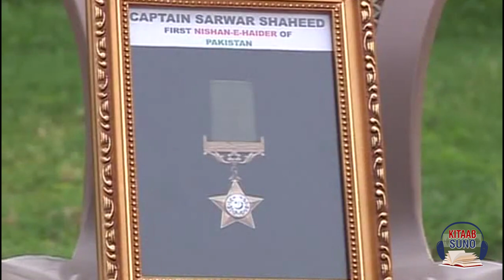Captain Raja Muhammad Sarwar Shaheed - Nishan e Haider Holders - Heroes of Pakistan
Captain Raja Muhammad Sarwar Bhatti who got first Nishan e Haider for his bravery during first war between India and Pakistan. Watch this complete video biography of Captain Sarwar Shaheed and learn more about Heroes of Pakistan.

Qasim Ali Shah Foundation is celebrating Pakistan Defense Day 2020 by presenting Tribute to Heroes. Nishan E Haider Series in which you'll watch biography of Army Heroes, who was awarded Nishan e Haider.